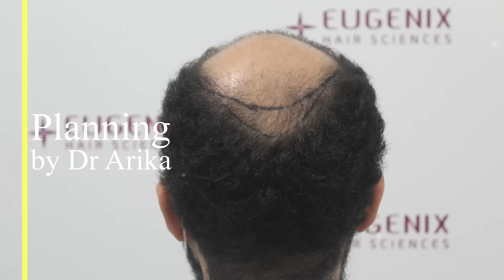Amazingly Transformational Hair Transplant Journey | Juan from Madrid, Spain | NW 5A 5110 grafts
Last year in November, Juan travelled all the way from Madrid, Spain to start his hair restoration journey with Eugenix Hair Sciences. At Grade 5A, a total of 5110 grafts were implanted out of which 3890 grafts were extracted from the scalp donor and remaining from beard donor. Delighted with his results, he paid us a visit this year asking for a second procedure for an even more enhanced density in the crown, which shall be done in the coming few days.
Check out the disbelief & joy on his face when he compares his pre-procedure pictures with his transformed look, that too when he was turned away by other clinics, much nearer to him!